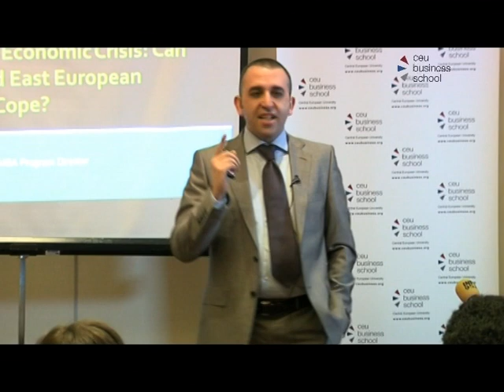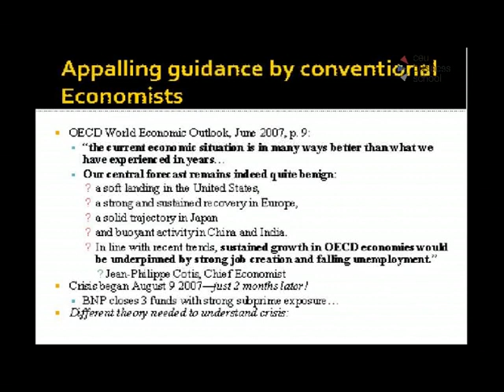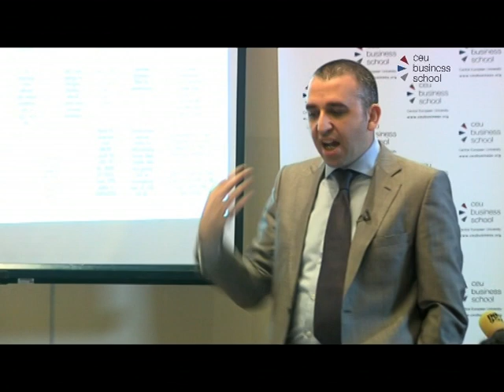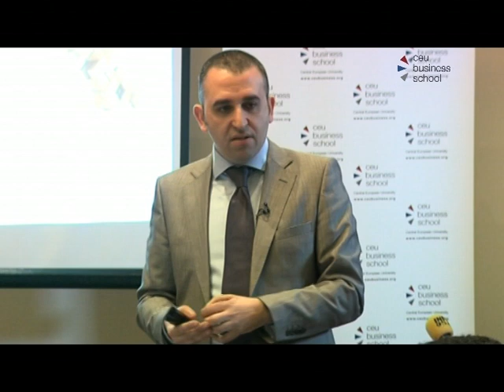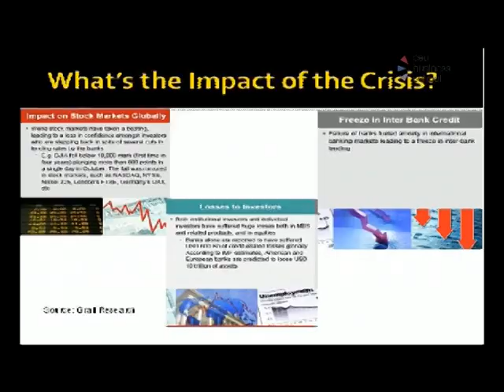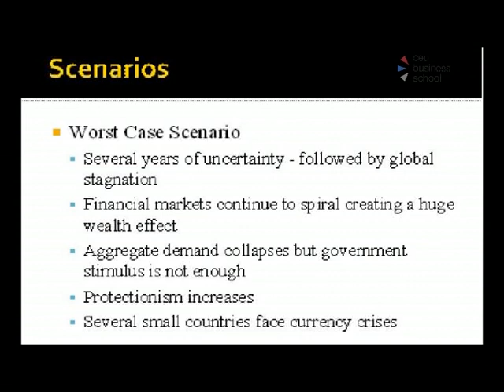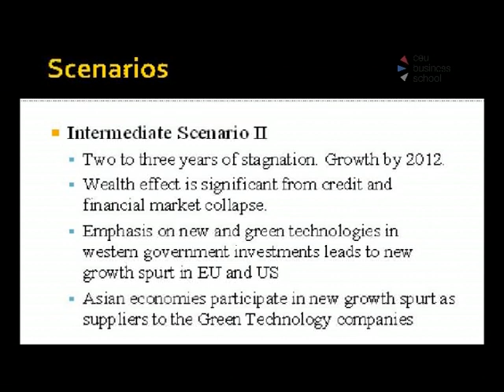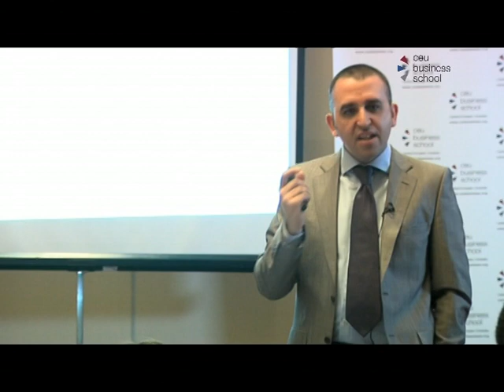The Global Economic Crisis: Can Central and East European Managers Cope, Pt 1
CEU Business School -

Masterclass on Economic Crisis, Part 1

by Dr. Yusaf Akbar, CEU Business School, MBA Program Director